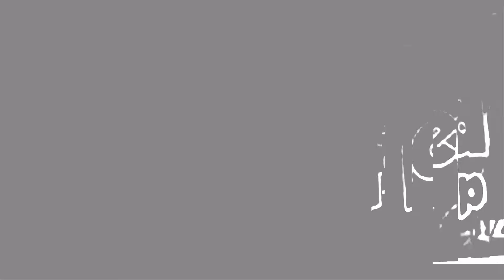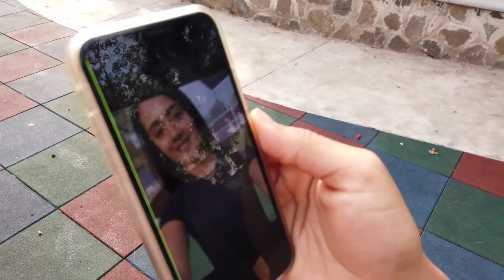La Irresistible Banda Modelo tus pies son ajenos 2019